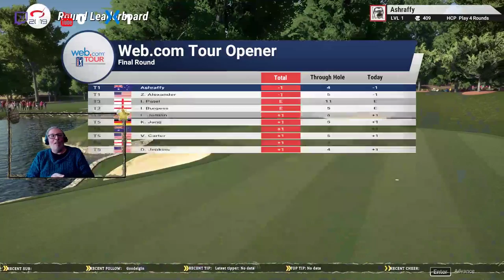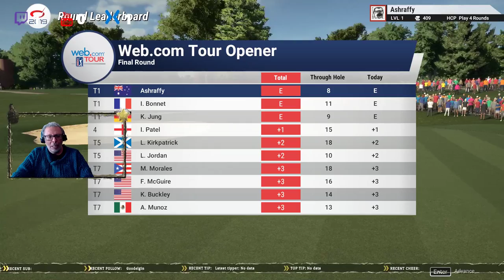Ashie's Stream of Warm Impermanence: The Golf Club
Gonna play some Cricket 19. In case the Australian Cricket team need to call me up for the rest of the Ashes series.